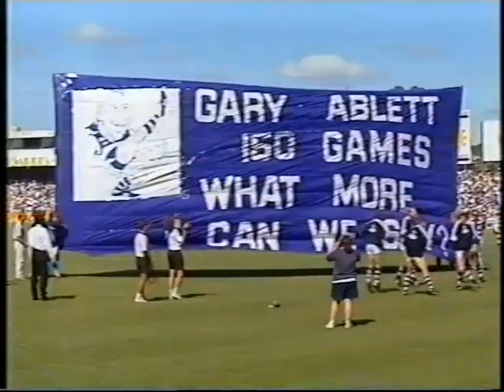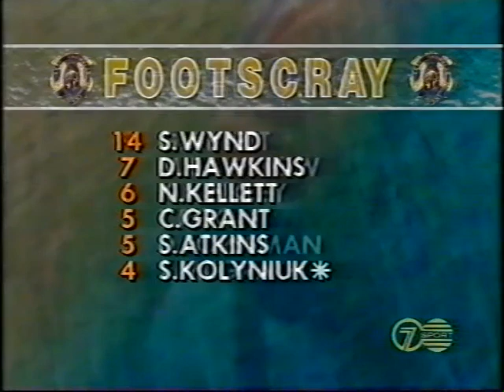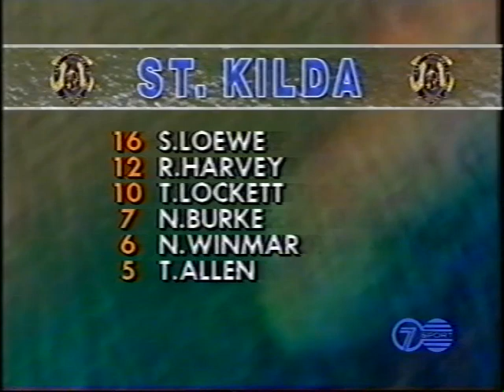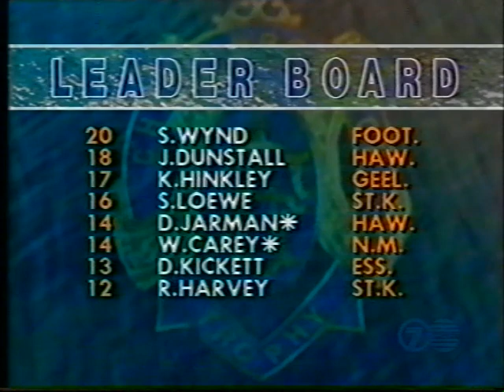1992 Brownlow Medal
1992 AFL Brownlow Medal count.